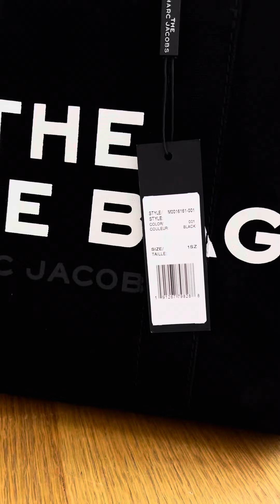Распаковка Tote Medium Black Canvas